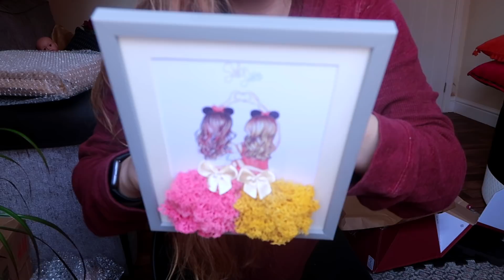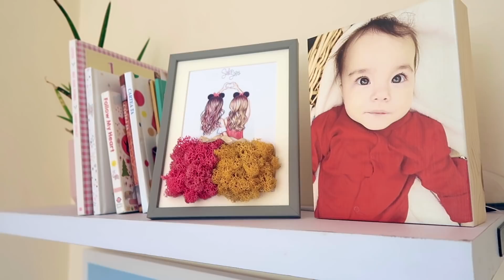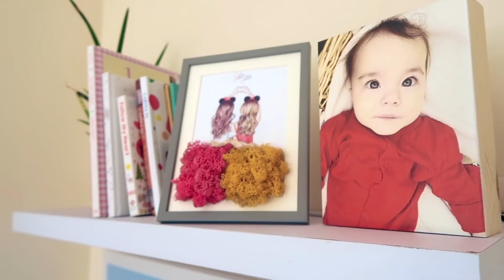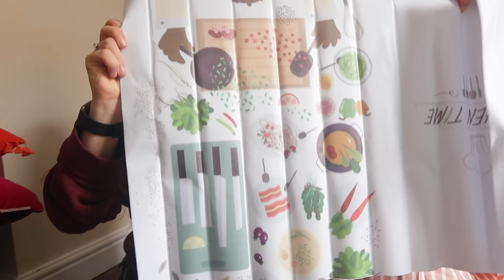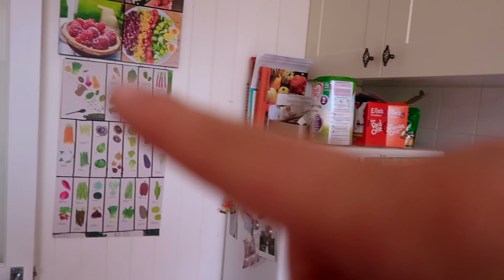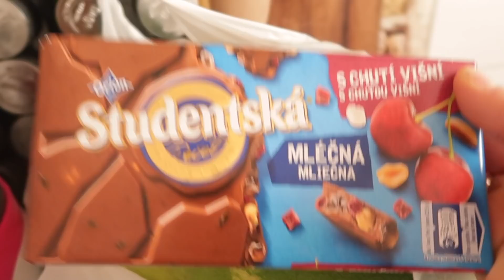Ultimul vlog inainte sa incep munca & reactia Miladei